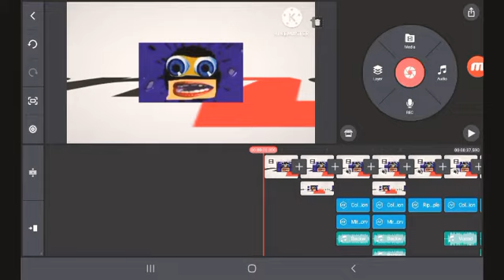preview 1982c verizon effects (preview 2 effects)